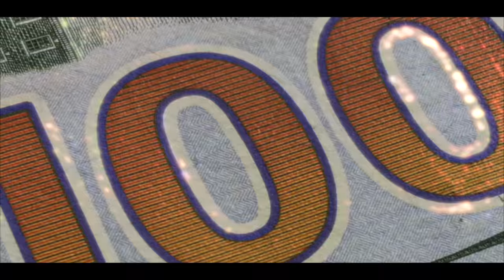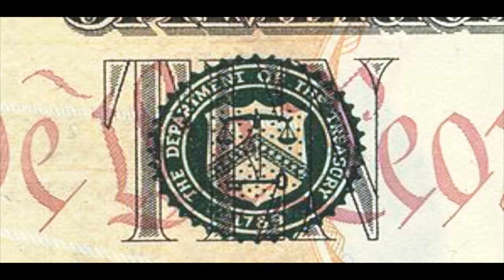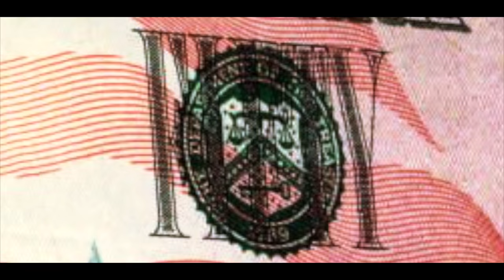Sciryl Da Ghost - 100 - Prod. By Muda Bwoy - (Filmed By Jerell)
From the upcoming mixtape High Risk High Reward Volume 2, Sciryl Da Ghost brings you "100."